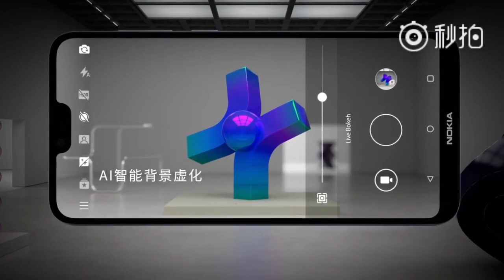Nokia X6 (6.1 Plus) Intro - Fullscreen Display. AI Photography (HD)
Nokia X6 comes with bezel-less 5.8 inches 19:9 display, Snapdragon 636, dual 16+5 megapixel rear camera, & pure Android Experience!